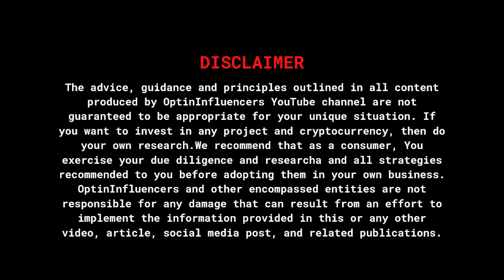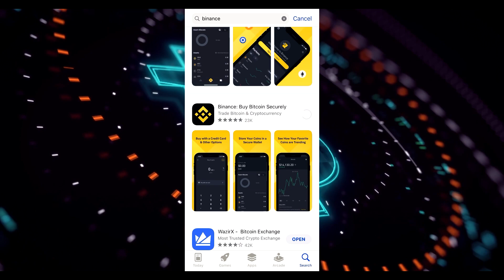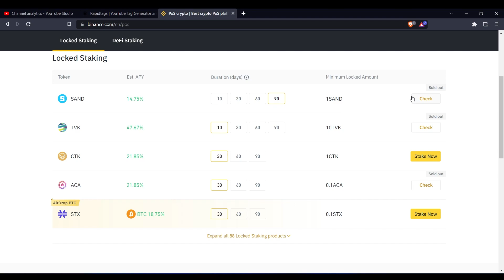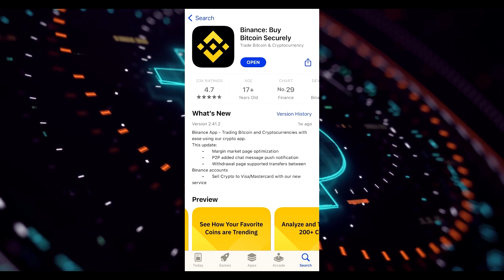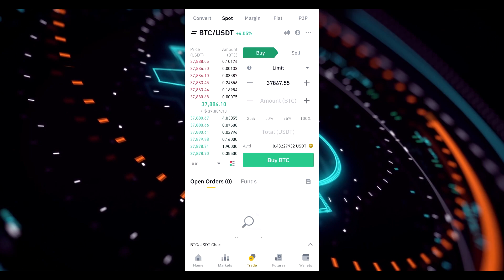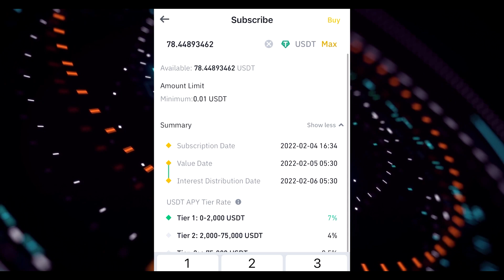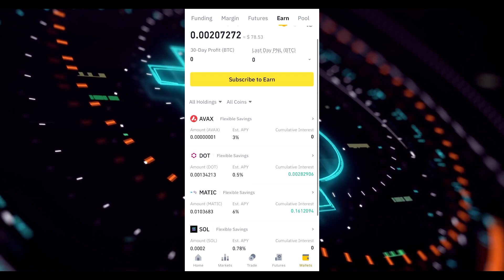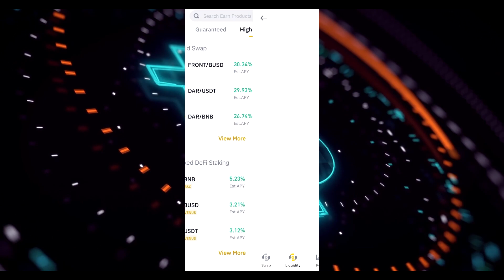Binance Staking Hindi Guide | Increase Crypto Coins By Staking Locked Staking vs Flexible Staking!